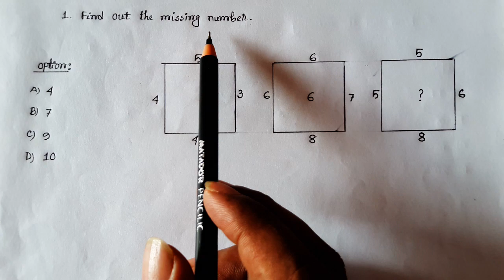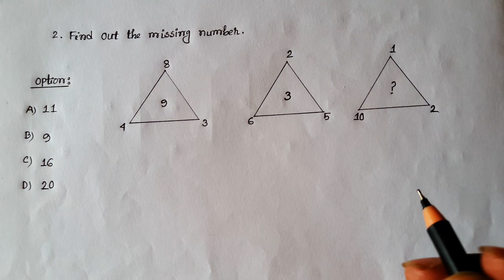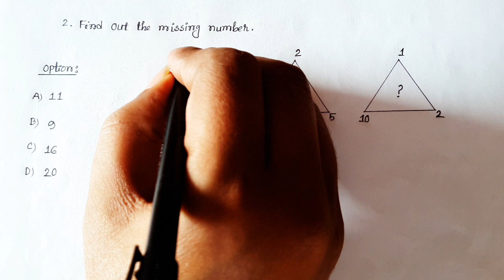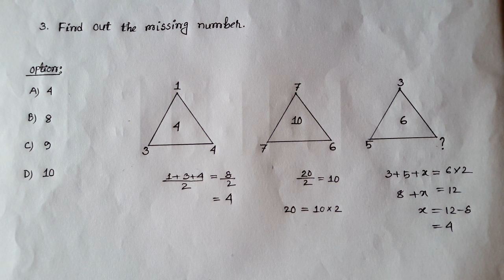Mental Ability ||মানসিক দক্ষতা ||Practice-03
♦Mental Ability
♦Practice Session-03